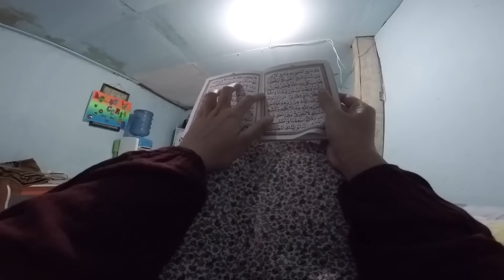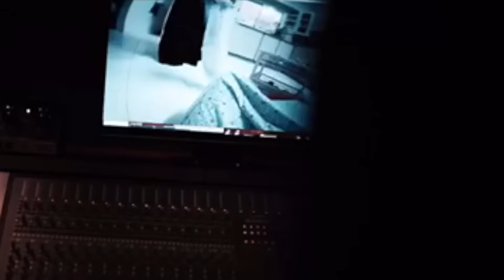(Making Of) كواليس فلم خدامة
فلم خدامة - الفلم الحائز على المركز الثالث بجائزة البحرين للوعي الإجتماعي.